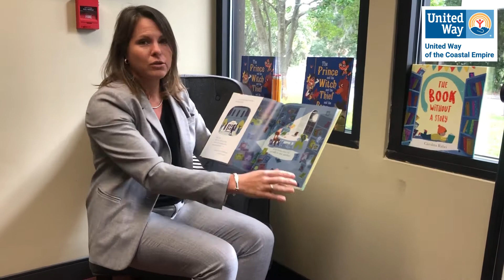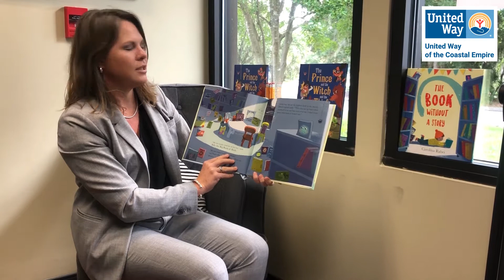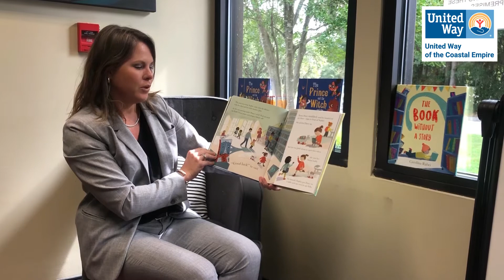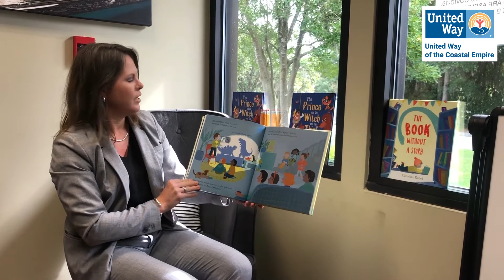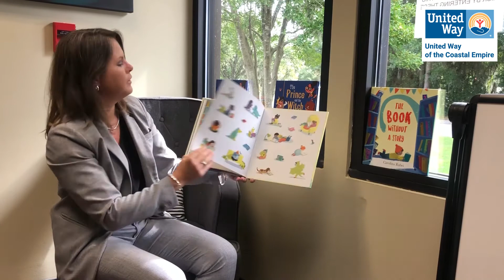Read United - "The book without a story"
Vaden Automotive of Hinesville supports United Way of the Coastal Empire's READ United initiative to help grow literacy throughout our region. The partnership with Vaden Automotive will help UW provide over 3,000 books to students in Liberty County.